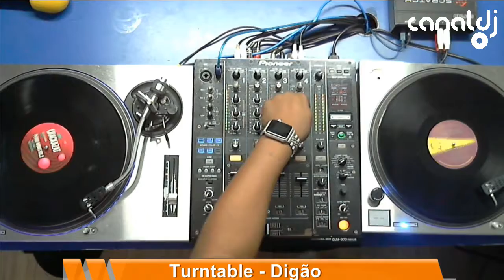DJ Digão - Programa Turntable Radio Show - 31.07.2019 ( Set 2 )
Set do DJ Digão, gravado e transmitido ao vivo no Canal DJ em 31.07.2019